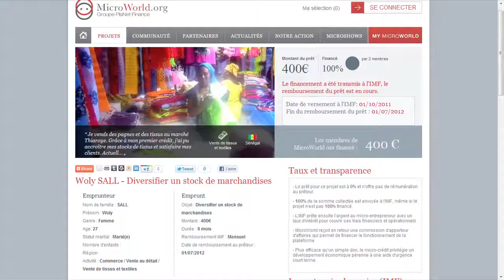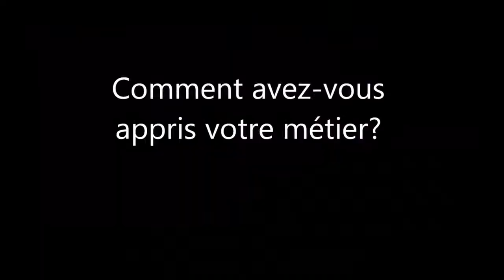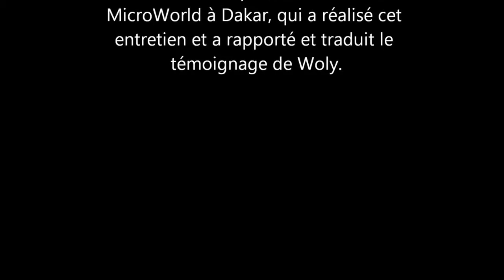Woly Sall Interview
Woly Sall is from Dakar, Senegal. She works in the local market selling materials. She is currently on her second MicroWorld loan, which she uses to buy stock for her stall. Watch an interview with her below! Thanks to Seyni, the MicroWorld Correspondent in Senegal, for filming the interview.